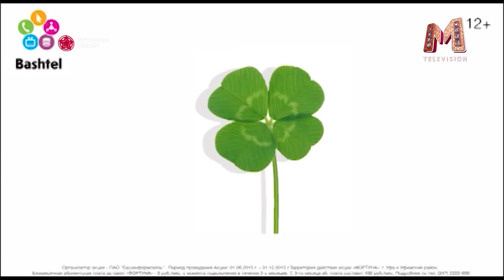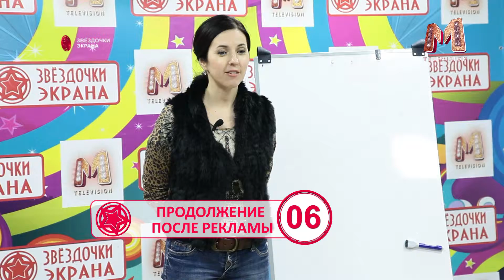Звёздочки экрана 9_1